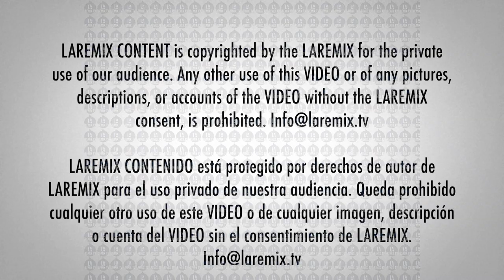De La Ghetto llega a la alfombra roja de los Latin Grammy 2019